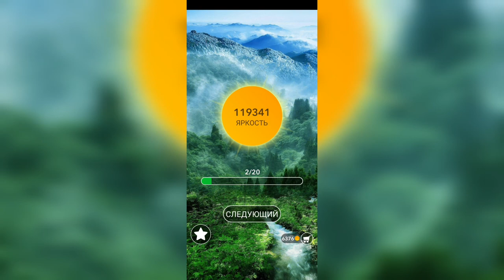Word / Слово Крест: Поиск русского кроссворда / Уровень 2732